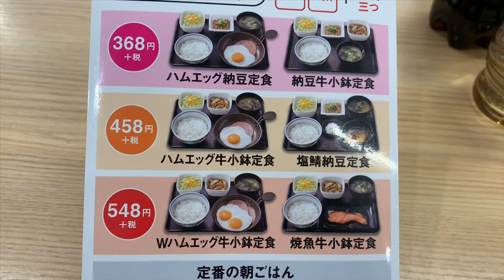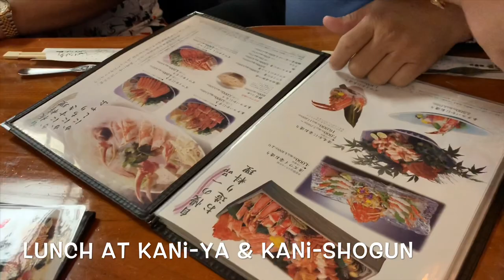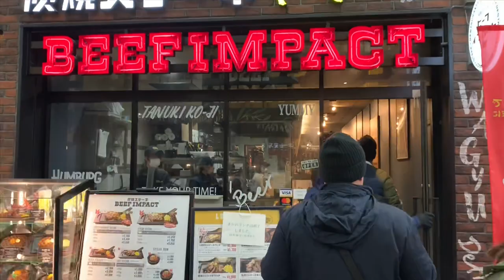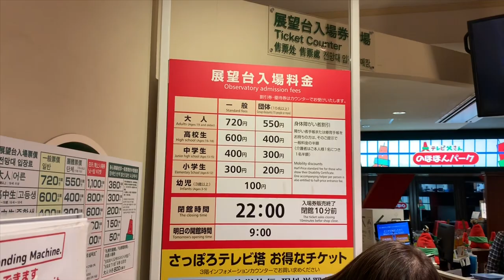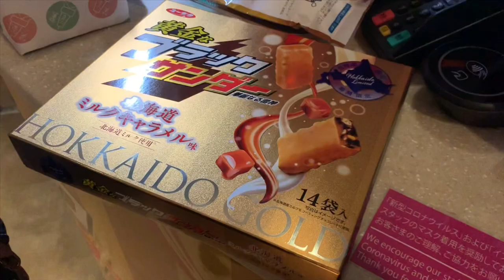DAY 1 IN SAPPORO 🇯🇵 EXPLORING TV TOWER, CLOCK TOWER, BIC CAMERA ❄️ FOOD TRIP ☃️